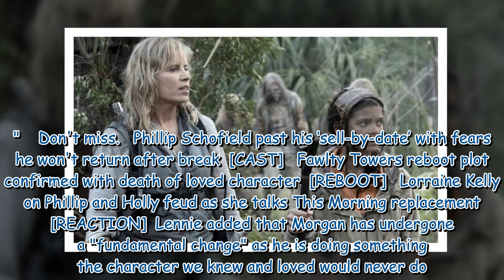Fear The Walking Dead's star speaks out on Morgan's unexpected change